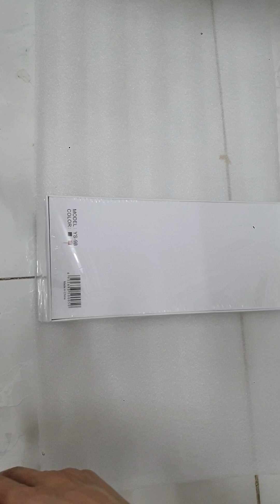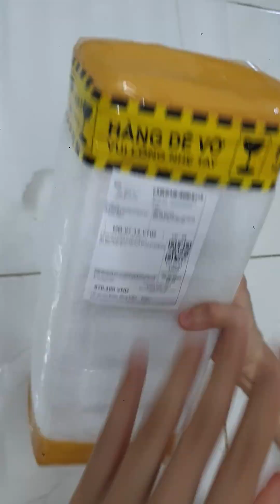ngt dung 6.8